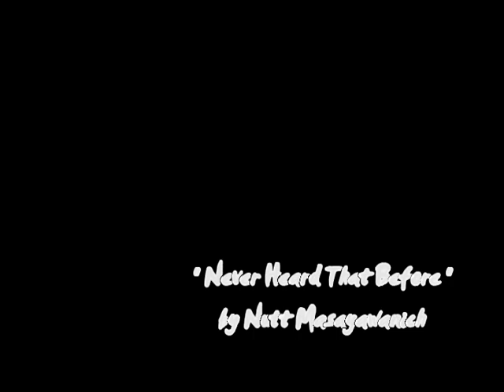Nutt - รักเมียที่สุดในโลก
Cover Record and Mix by Nutt
Original song by Illslick (Mixtape Vol.2)